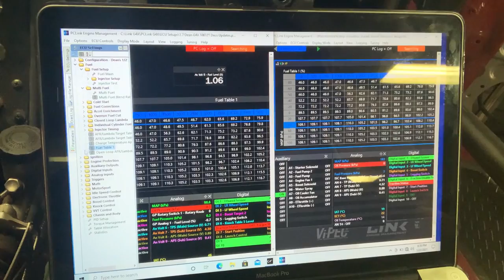-- 2021 Update -- New ECU! (Link Fury G4X) + Dyno drama + Dan's 1.5JZ 370Z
2021 has started off with some minor changes to the Sleeka Spares S15 ahead of the 1st Round in the State Series. I also show you some details about Daniel Prior's 1.5JZ 370Z* that I completely wired up from front to back.
First though... we almost lost the engine on the dyno!!

*Nissan 370Z
1.5JZ 3.0L engine
Camtech 272 cams
Garrett GTX3582R GenII
Gforce GSR 4 speed dog box
Link Fury G4+ Ecu
Xtreme Twin Plate 230mm clutch
GKTech front lock kit
Adjustable arms through
Custom fabrications/rollcage by Daniel Prior and Craig Helps.
545kw at the wheels